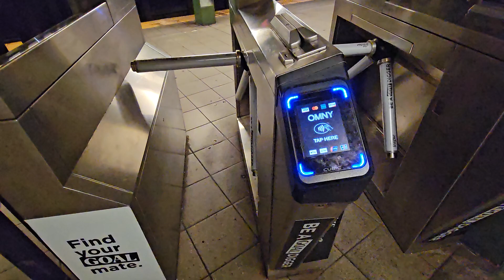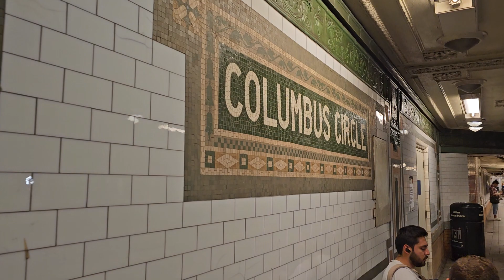DIOS MIO !!! 4 VIAS DE TREN de andén INSIDE 🚇 Metro de Nueva York - MTA New York SUBWAY (USA, EEUU)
👕 Camiseta BARATA: CÓDIGO "NDM" 12% DESCUENTO 👕 Camiseta BARATA: CÓDIGO "NDM" 12% DESCUENTO 👕 Camiseta BARATA: CÓDIGO "NDM" 12% DESCUENTO
INSIDE 🚇 Metro de Nueva York - MTA New York SUBWAY (USA, EEUU)
INSIDE 🚇 Metro de Nueva York (ESTACIÓN 103 LINE 1 RED) - MTA New York SUBWAY (USA, EEUU)
comprar billete metro nueva york,
comprar metrocard nueva york,
comprar tarjeta metro new york,
comprar billete metro paris,
tarjeta metro nueva york,
metrocard new york como funciona,
como utilizar el metro de nueva york,
como funciona el metro de nueva york,
como pagar el metro en new york,
metro nueva york como funciona,
como usar el metro de nueva york,
metrocard nueva york,
como comprar billetes metro madrid,
como viajar en metro en nueva york,
como comprar billete de metro en madrid,
como tomar el metro en new york,
como usar el metro en nueva york,
como utilizar el metro en nueva york,
billete metro madrid